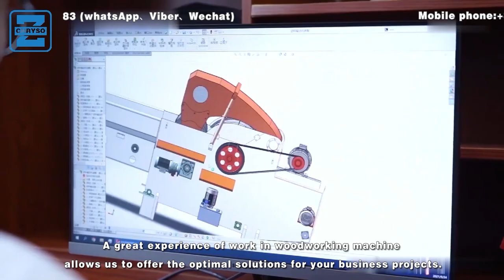Multi Blade Rip Saw Wood cutting machine Processing Line for log cutting